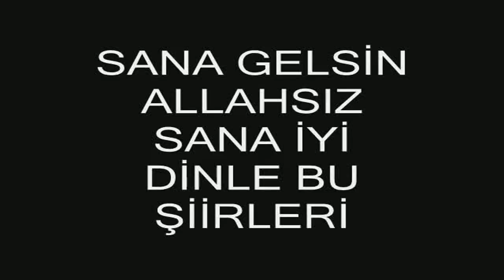ღღ Commonwealth Youth Games 2017 ღღ